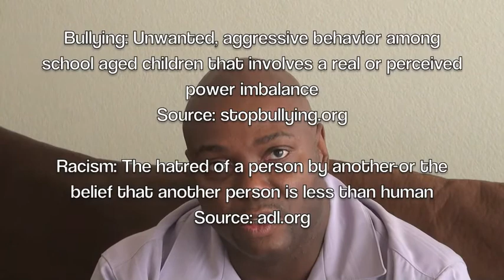Bullying, is it the new form of Racism?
This is a sitdown interview with an individual who discusses how bullying may have become a newer form of racism